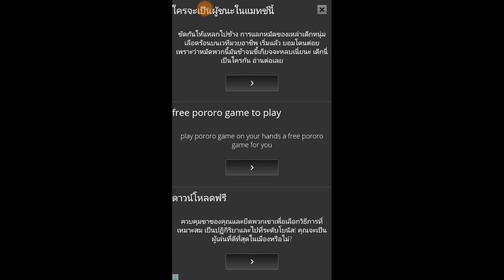แจกเกม Angry Gran Run โปรล่าสุด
●สนับสนุน●🔥โดเนท😗ค่าเน็ต🙏ค่าขนม🔥
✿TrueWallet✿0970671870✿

(=' :') :: (14K TV『Gamer』❶ヅ,('')('').*•.¸¸.•`*•.¸¸.•*.*•.¸¸.•*

📲แอพที่ใช้ในการตัดต่อ》Kinemaster《
📲แอพที่ใช้ในการอัดหน้าจอ》DU Recorder》
📲แอพที่ใช้ในการทำปกคริป》Pixellab《
📁แอพแตกไฟล์📁
《ES File Explorer File Manager》
📁แอพเเตกไฟล์📁
《ZArchiver》

🔰แตกไฟล์ไหม🔰《❌》

🌟มีปัญหาโหลดไม่ได้ลิ้งเสียเม้นบอก เกมมีการอัพเดทต้องการเวอร์ชั่นล่าสุด เม้นบอกจะขอบคุณมาก🌟

🔥แนว🔥
[ออฟไลน์] 《✅》

🔥ไฟล์🔥
[APK]《✅》
[OBB]《❌》

🔰■□ M O D □■🔰

✅เงินไม่จำกัด
✅เพชรไม่จำกัด

🆓🔥ลิ้งเกม🔥🔰OBB🔰❌❌❌

🔰ลิ้งสำรองล่าสุด🔰

(เพลงประกอบคริป)

ทำอะไรอะไรก็ไม่ได้ขอได้ตังใคร
แจกเกมต่อสู้เงา 2
#1000000 sub
แจกโปรเกมfree fire
แจกโปรเกมpubg mobile
แจกโปรเกมส์ชาโด้ไฟ 2
แจกโปรเกมgangstar vegas
แจกโปรปั้มpb garena ฟรี
แจกโปรเกมknives out
แจกโปรเกมshadow fight 3
แจกโปรเกมstick war
แจกโปรเกมzombie diary
แจกโปรเกมhay day
แจกโปรเกมdragon mania
แจกโปรเกมdream league soccer 2018
แจกโปรเกมdream league soccer 2017
แจกโปรเกมclash of clans
free fire
rov Zuka
rov ซูก้า
rov แพนด้า
rov นาครอสออกของ